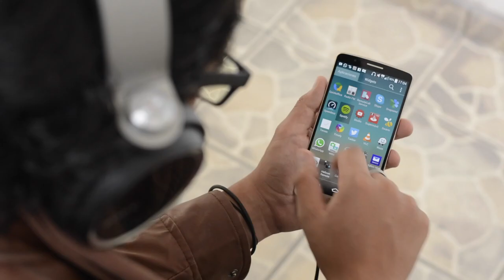LG G Watch Urbane Mobile World Congress 2015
Acompáñanos en el Mobile World Congress 2015!

Pudimos tocar un LG G Watch Urbane y estas son nuestras primeras opiniones!